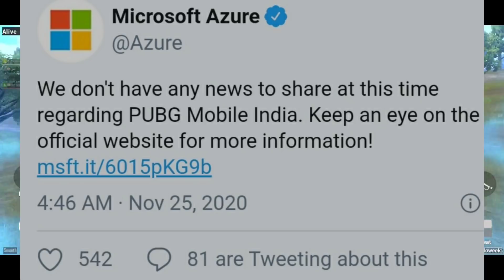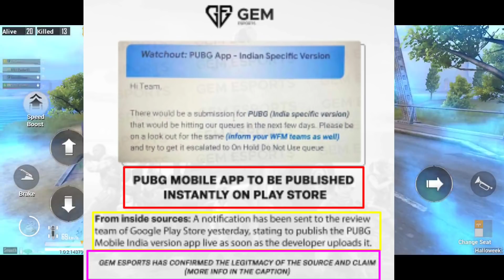BIG NEWS: Finally Pubg Mobile India aaGaya PlayStore pe Today | Avs Gaming Yt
Finally pubg india private limited registered ho gaya haye is video me with proof ke sath share kiya hu agr ap bhi chaho to ap bhi jake search kar sakte ho jese mene kiya aur pubg india unban se related sare news ap ko yahan miljayen ge

kal ka video link:::---

SUB GOAL :- 3K AVS YT FAMILY KE LIYE SUPPORT KARO GYUS 🙏🙏

FINGER :- 4FINGER CLAW SETTING

GRAPHIC:- SMOOTH+EXTREME

SERVER:- ASIA

Recorder:- ANDROID IN BUILT RECORDER

related search:-
pubgindiamekabayega
pubgindiaonplaystore
pubgindiaunban
pubgindiameagaya
pubgindiaregistered
pubgunban
indiagovermentallowpubg